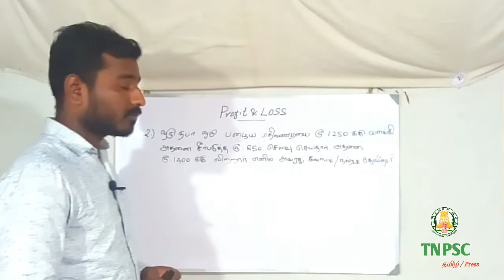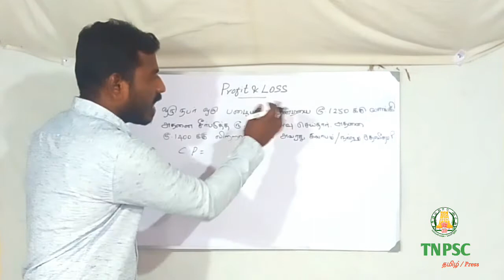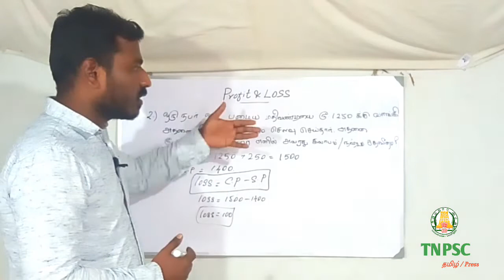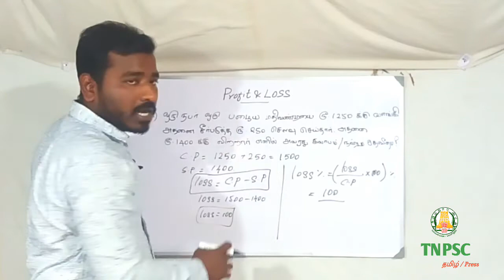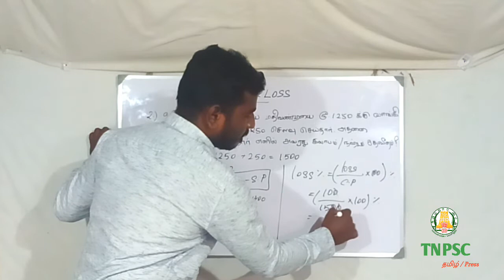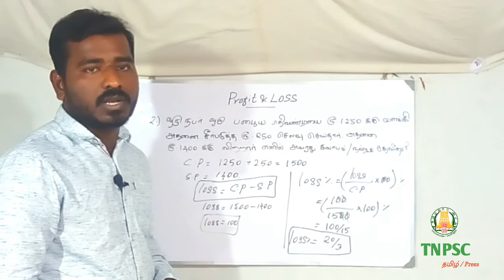TNPSC MATHS - PROFIT & LOSS PROBLEM NO : 2 | RRB | GROUP 1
Tnpsc maths for profit and loss.